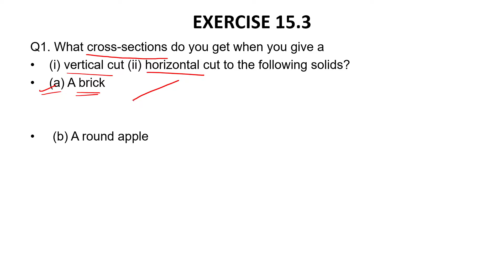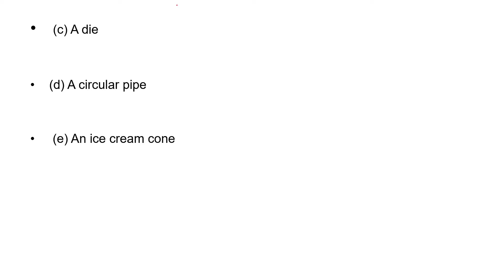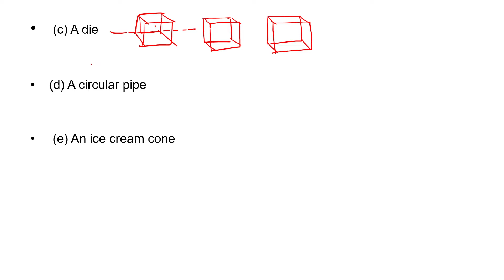Class-7 MathIICh-15/Visualising Solid Shapes/Ex-15.3/Shweta classes /class-97/By Shweta Tomar/NCERT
Visualising Solid Shapes
Chapter-15
Ex-15.3

Class-7 Math IIChapter-15/Visualising  Solid Shapes
/Ex-15.3/Shweta classes /class-97/By Shweta Tomar/NCERT

Topics covered:-

ques.  1  only